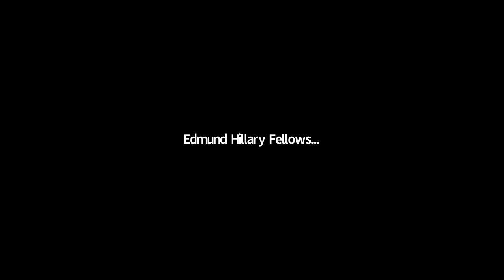Urban Regenerative Agriculture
Episode 10.
In towns and cities throughout New Zealand, a coordinated network of organisations and movements are building soil, supplying local food, and regenerating tired plots of land. How can we grow the movement, and create a massively scalable operation to feed more Kiwis regeneratively?
Speakers: Sheldon Levet, Sarah Smuts Kennedy, Bailey Perryman, Daniel Schuurman

This event is part of a new twelve-part series of New Frontiers events focused on Our Regenerative Future produced by Pure Advantage and the Edmund Hillary Fellowship. and learn more at @PureAdvantage